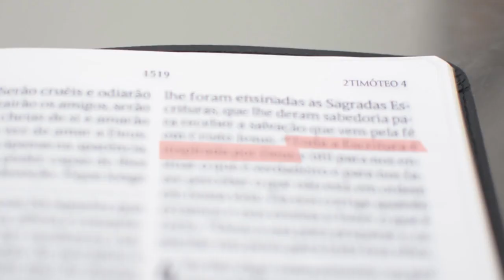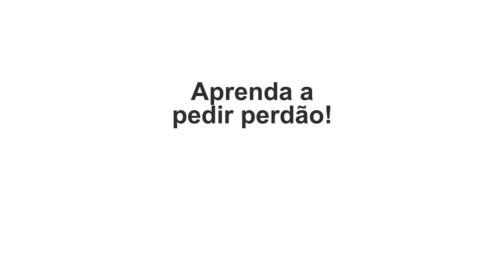Como interpretar os Salmos e 3 benefícios que aprendemos deles - Leandro Quadros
Forte abraço!

Leandro Quadros
apologética
Bíblia
Adventista

Como interpretar os Salmos e 3 benefícios que aprendemos deles